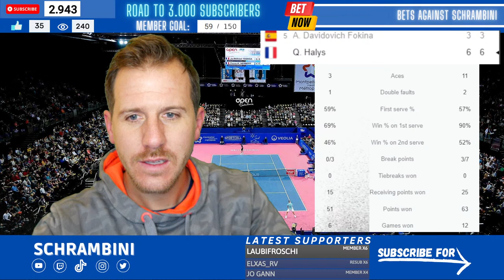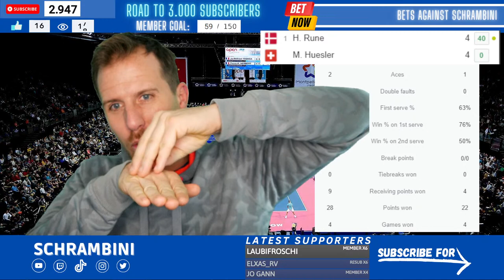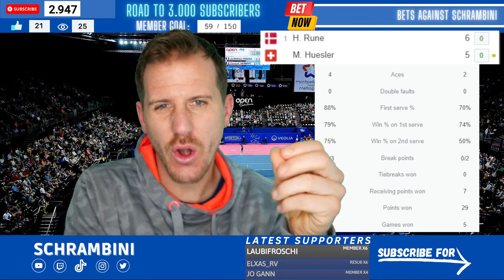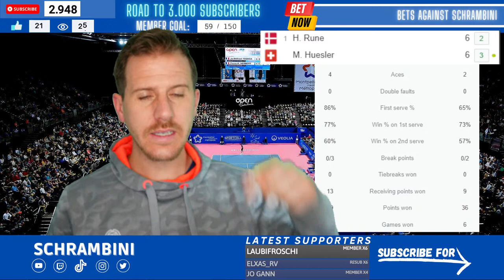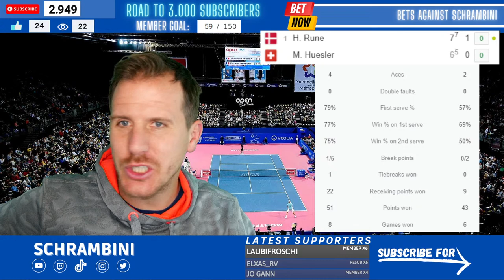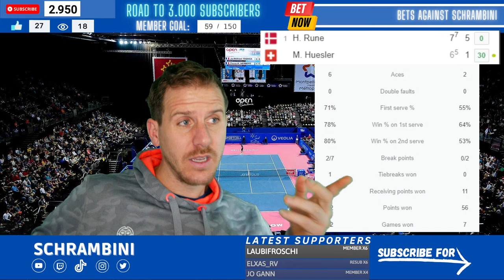RUNE vs HUESLER I ATP MONTPELLIER I Free Live Tennis Stream Commentary Play by Play I Let's Chat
If you have any questions feel free to always chat with me or hit me up on instagram.